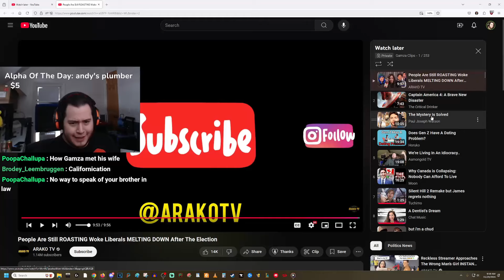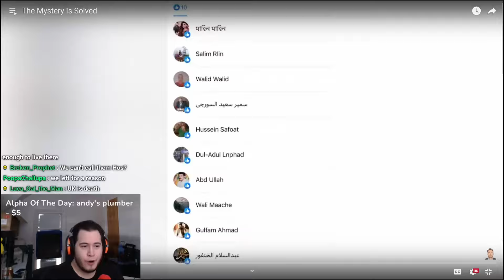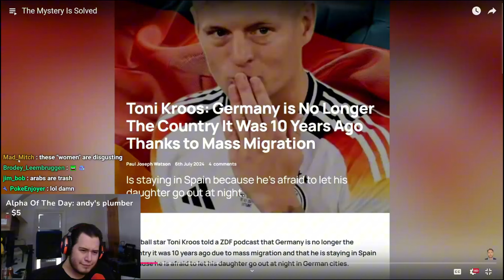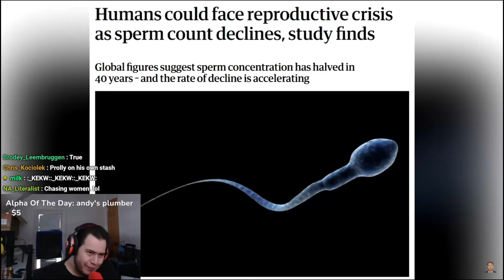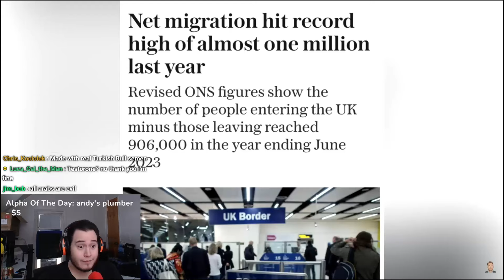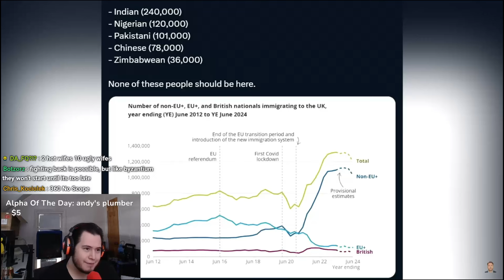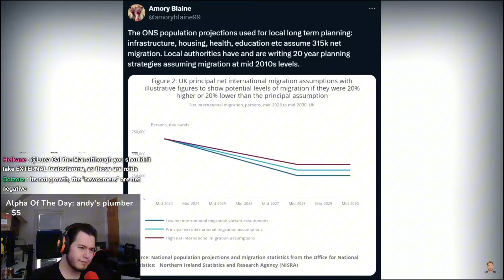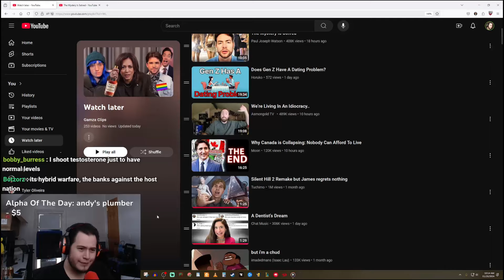UK MAN ARRESTED AFTER FILMING STREET WOMEN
➡️God Bless!